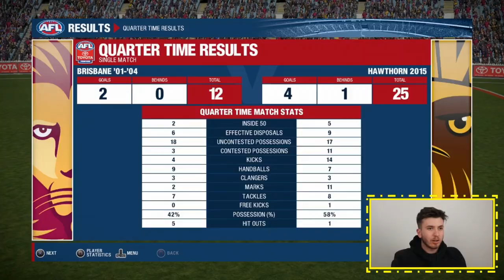WHO IS THE GREATEST TEAM OF ALL TIME? - BRISBANE VS HAWTHORN AFL EVOLUTION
Lions 01-03 vs Hawks 13-15 who wins? I went onto AFL Evolution to find out.